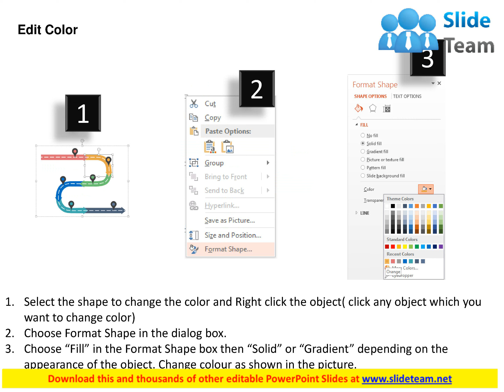business roadmap for success achievement milestones